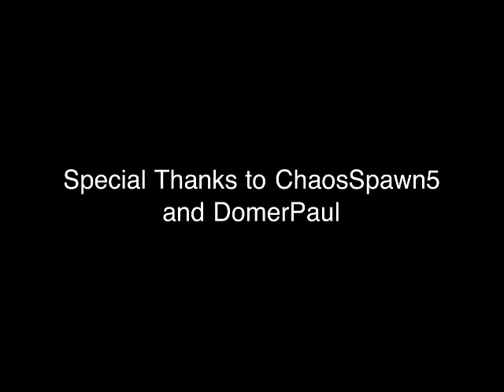The Star Sabre (Halo Reach Machinima)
During the Halo 3: ODST time period, our hero Ben-110 breaks out of Covenant prison after being defeated on Reach, only to find that Earth is under attack. He, along with Captain Brom's Ship, the Star Sabre, must put an end to the battle of Earth.

Yes, Odom was busy AGAIN so I got CyberBling to replace him.

I do not own Halo, the Halo Reach Soundtrack, or the Linkin Park Soundtrack Metora. This is all property of 343i, Linkin Park, etc.